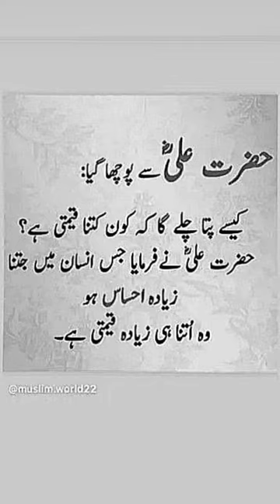Ehsas k Bgair Tum kuch bhi Nahi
Ehsas hi sab kuch h